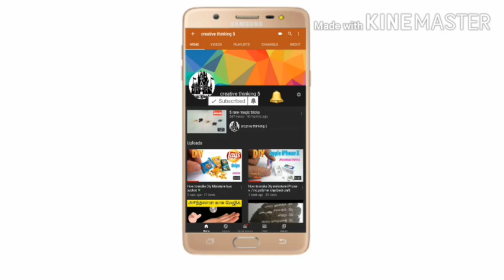How to make pubg level 3 smoke bome in home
Hollow friends in thise video we how to make pubg level 3 smoke bome in home

If any doubt comment in comment section